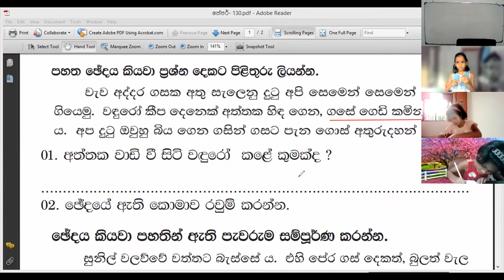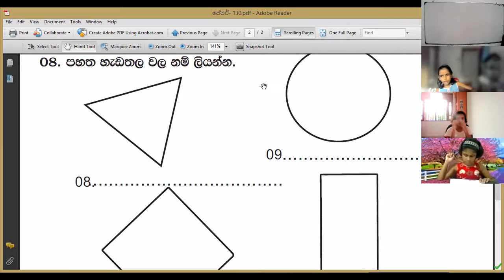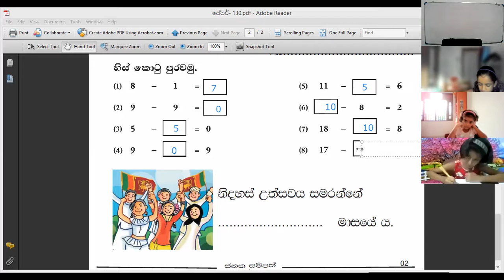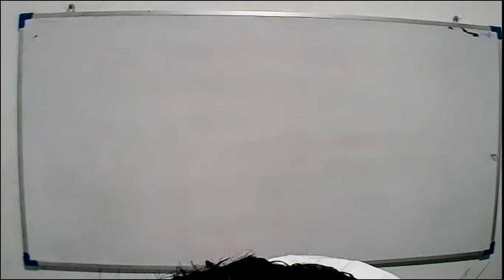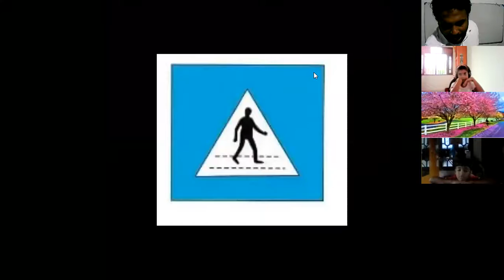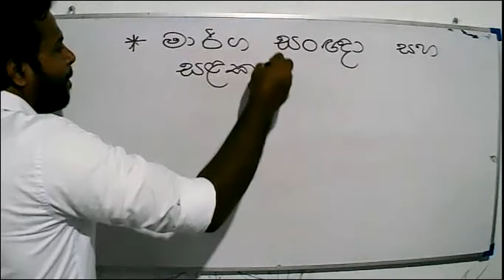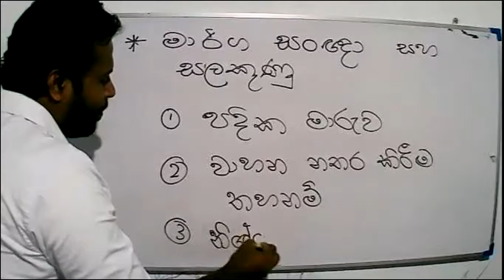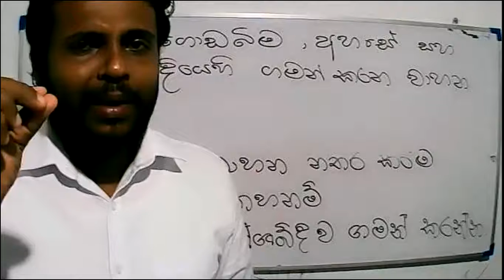2021- 07- 03 - 3 ශ්‍රේණිය - පරිසරය සහ ප්‍රශ්න පත්‍රය